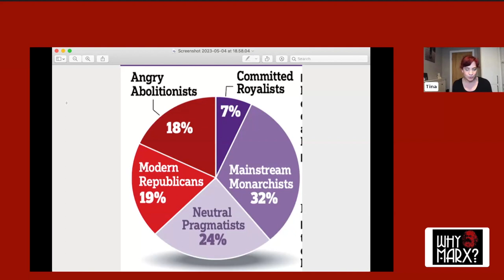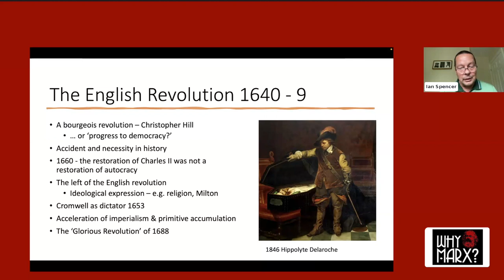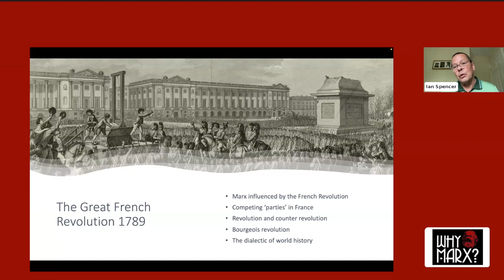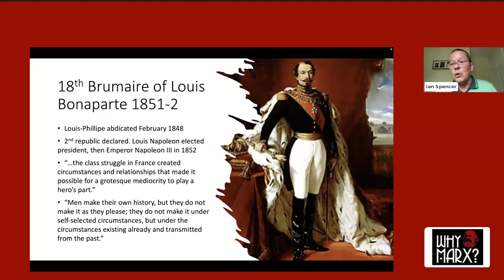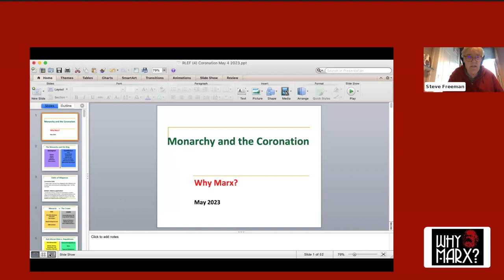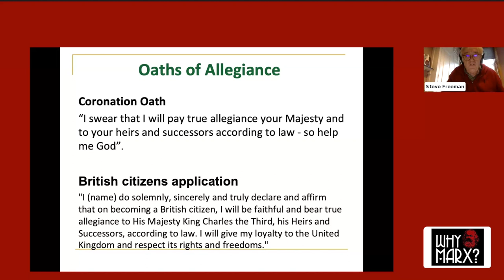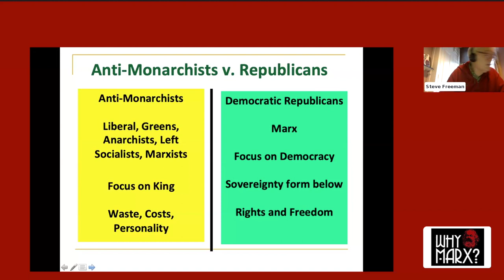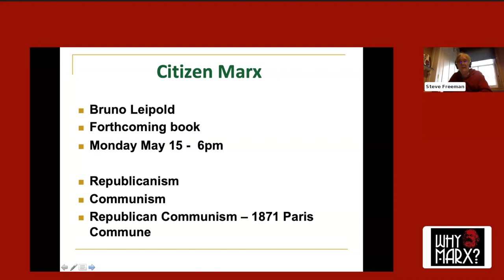Marx and the monarchy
Speakers: Ian Spencer and Steve Freeman